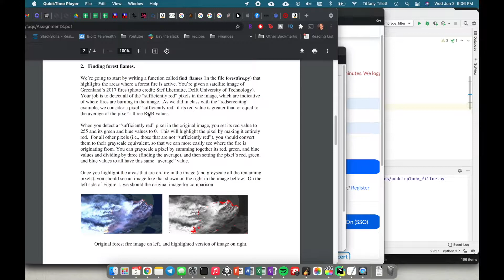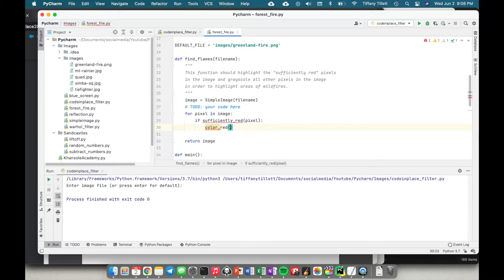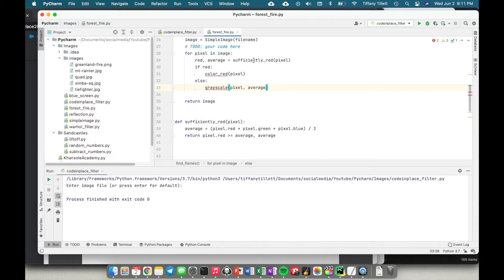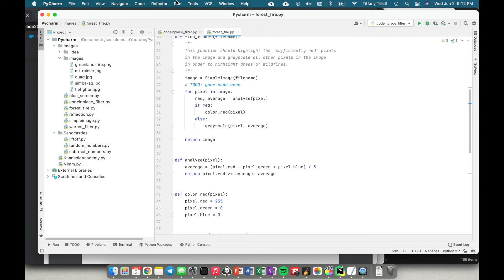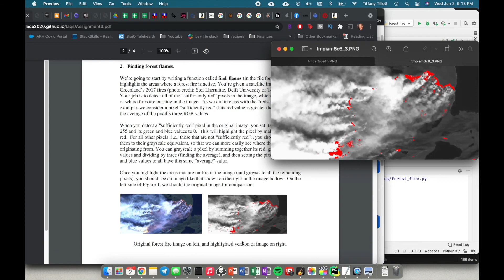Forest Flames | Image Processing | Learn to Code by Tiffany Arielle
Today, we are going to process an image to color bright red all pixels that are "sufficiently red" and grayscale all other pixels.

Equipment/Software:
* iPhone12 pro
* MacBook Pro
* Final Cut Pro X
* GarageBand
* ring light

Detailed description:
We’re going to start by writing a function called find_flames (in the file forestfire.py) that highlights the areas where a forest fire is active. Your job is to detect all of the “sufficiently red” pixels in the image, which are indicative of where fires are burning in the image. We consider a pixel “sufficiently red” if its red value is greater than or equal to the average of the pixel’s three RGB values. When you detect a “sufficiently red” pixel in the original image, you set its red value to 255 and its green and blue values to 0. This will highlight the pixel by making it entirely red. For all other pixels (i.e., those that are not “sufficiently red”), you should convert them to their grayscale equivalent, so that we can more easily see where the fire is
originating from. You can grayscale a pixel by summing together its red, green, and blue values and dividing by three (finding the average), and then setting the pixel’s red, green, and blue values to all have this same “average” value.